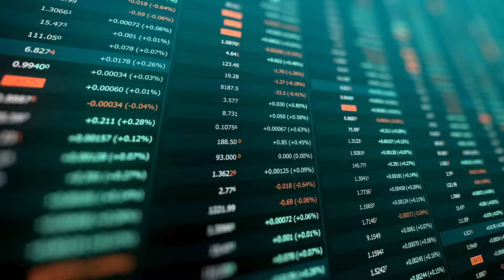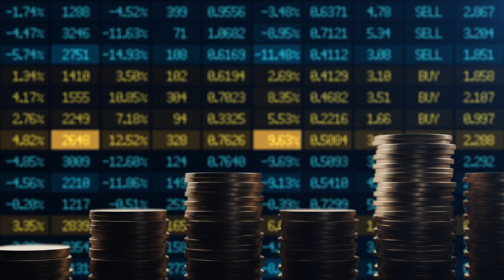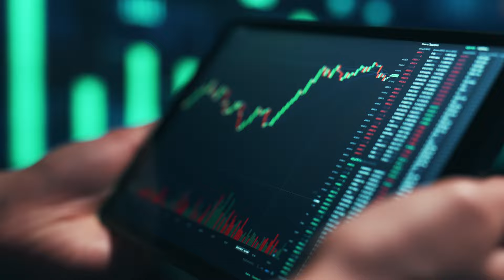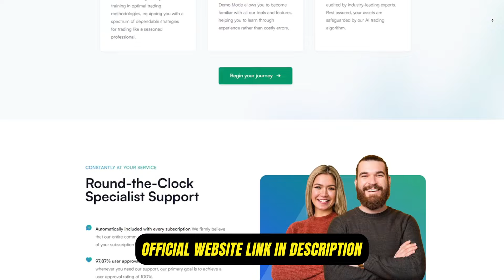Opiniones Immediate Luminary: ¡La verdad al descubierto! 🚩 ¿Es esta plataforma comercial una estafa?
Opiniones Immediate Luminary: ¡la verdad expuesta! 🚩 ¿Es una plataforma comercial legítima o una estafa?⚠️

✅ ¿Qué es la plataforma Immediate Luminary?

Immediate Luminary es una innovadora aplicación comercial que aprovecha tecnologías de vanguardia para ofrecer análisis y datos exhaustivos sobre el mercado, permitiendo a los usuarios tomar decisiones rentables con confianza. Este avanzado robot de trading está diseñado tanto para operadores novatos como para los más experimentados, mejorando la rentabilidad en el comercio de criptomonedas al proporcionar datos en tiempo real y señalar los momentos óptimos para entrar y salir de las operaciones.

La plataforma asegura un entorno de trading seguro y privado, permitiendo a los usuarios operar con múltiples divisas simultáneamente sin comprometer su seguridad ni privacidad. Lo mejor de todo es que Immediate Luminary es una herramienta gratuita, que combina perfectamente tecnología avanzada y un diseño centrado en el usuario para maximizar la eficiencia y el éxito en cada operación.

✅ ¿Es la plataforma de negociación Immediate Luminary una estafa o es legítima?

A medida que la tecnología avanza a un ritmo vertiginoso, encontrar la plataforma de comercio de criptomonedas adecuada puede ser abrumador entre tantas opciones disponibles. Immediate Luminary se destaca como una plataforma comercial segura y legítima, desmarcándose claramente de cualquier estafa. Este software avanzado trabaja en conjunto con corredores con licencia de CySEC para gestionar su cuenta, asegurando que reciba orientación experta en el volátil mercado de las criptomonedas.

En una era repleta de fraudes, es crucial saber en qué plataformas confiar. Immediate Luminary pone su seguridad en primer lugar, protegiendo su información personal con certificación SSL, y brindándole una experiencia comercial segura y confiable.

✅ Atención al cliente Immediate Luminary

Operar con criptomonedas puede ser intimidante, especialmente para los nuevos operadores, incluso cuando el comercio está automatizado a su favor. Es natural tener muchas preguntas e inquietudes. Para abordar esta necesidad, Immediate Luminary ofrece un centro de atención al cliente disponible las 24 horas del día, los 7 días de la semana, asegurando que siempre tenga el apoyo necesario y nunca se quede sin respuestas.

✅ Principales características de la plataforma Immediate Luminary

Interfaz fácil de usar
Operaciones simultáneas
Comercio sin influencia emocional
Sin tarifas de licencia
Alto potencial de ganancias
Trading de múltiples criptomonedas
Certificación SSL para mayor seguridad
Retiros rápidos y sencillos
Cuenta de demostración para practicar operaciones

✅ Cómo empezar con Immediate Luminary

Paso 1: Complete el formulario de registro
Ingrese su información básica en el formulario de registro. Asegúrese de proporcionar detalles precisos para facilitar el proceso de verificación.

Paso 2: Realice el depósito inicial
Haga un depósito mínimo de 250 euros para activar su cuenta. Este monto servirá como su capital inicial de trading.

Paso 3: Demostración y operaciones en vivo
Después de realizar el depósito, utilice la cuenta de demostración para familiarizarse con la plataforma. Una vez que se sienta cómodo, cambie al comercio automático con el bot para empezar a generar ganancias.

✅ Pros y contras Immediate Luminary

Ventajas:

Plataforma de trading gratuita
Soporte para operaciones simultáneas
Asistencia integral para los comerciantes
Adecuada para traders novatos y experimentados
Depósito mínimo bajo de solo 250 €
Entorno de trading seguro y protegido

Contras:

Inscripción disponible únicamente a través del sitio web oficial
No dispone de aplicación móvil

MOMENTOS CLAVE:

00:00 - Introducción de Immediate Luminary
00:38 - ¿Qué es Immediate Luminary?
01:35: ¿Qué hace que Immediate Luminary sea tan especial?
02:05 - ¿Cómo empezar con Immediate Luminary?
02:45 - Atención al cliente de Immediate Luminary
03:35 - Alerta de estafa de Immediate Luminary
04:05 - Conclusión

Ignorar etiquetas: Immediate Luminary, Immediate Luminary, plataforma de comercio Immediate Luminary, plataforma de comercio de cifrado Immediate Luminary, qué es Immediate Luminary, sitio web de Immediate Luminary, Opiniones de Immediate Luminary, estafa de Immediate Luminary, Opiniones de la plataforma de Immediate Luminary, oficial de Immediate Luminary sitio web, Immediate Luminary es legítimo, Immediate Luminary legítimo, Immediate Luminary crypto, Opiniones de Immediate Luminary, legítimo, estafa, criptografía, comercio de criptomonedas, bitcoin, precio de bitcoin